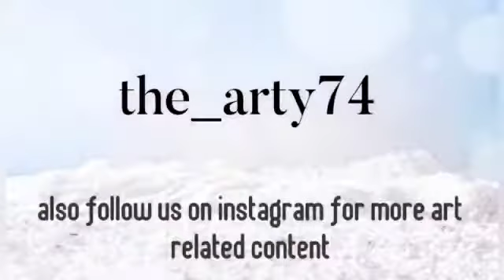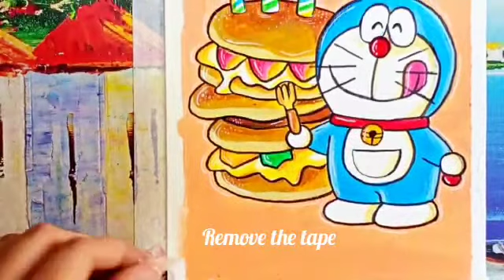Doraemon painting with acrylic colors 🎨🖌️🌈✨😄🌼😊🤗😁👍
Hello arty's 💖🎨,

I am back with another video and its Doraemon painting with acrylic colors 😊🌈

. paint brushes
. acrylic colors (you can also make this painting using poster colours)
.masking tape
. waterproof marker and
. pencil colours